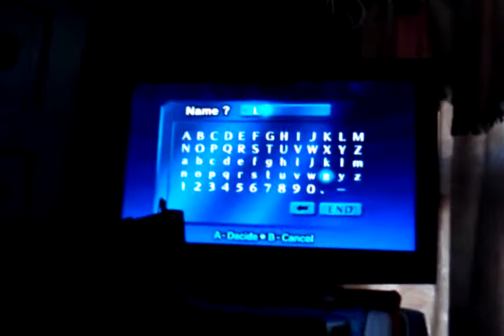New Video Series-Zelda:Ocarina of Time (10+)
Watch as MC_Salma25 plays a classic Zelda game. It'll bring back the good old Zelda days.
Note:My phone just randomly stopped my video so I didn't get to play that much or make a endtro ( ending ) =(
Leave a comment to let me know if you still want me to make Zelda Videos.